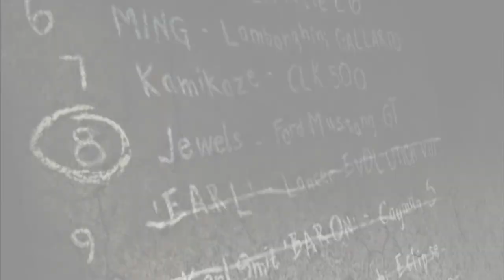Need for Speed™ Most Wanted - Gameplay part 9 C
Need for Speed™ Most Wanted

Gaming is an art, art must be shown. So why not show my art to the world.

I'm going to be the most wanted street racer. Wait until I get my EVO.

My Need for Speed™ Most Wanted journey retaken to finish.
The journey to becoming a true gamer or worst gamer in history, who knows where it will take me.

This is my art.

Gaming is an art. Welcome to my art.

Unedited gaming journey with all my wins and loses